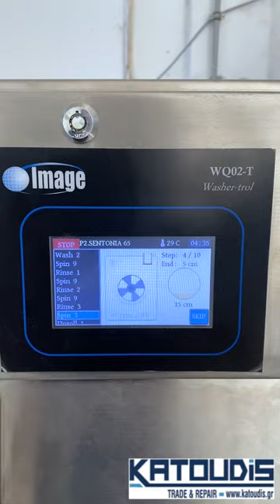New Washer Extractor- IMAGE 30 kg - Πλυντήριο Επαγγελματικό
Test run  στο στύψιμο